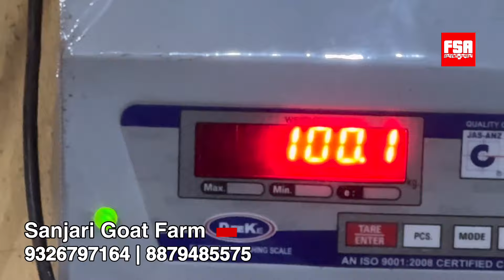Gujri Andul Goats Available at Sanjari Goat Farm Padgha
For video shoot enquiry, please send an e-mail at or call Mubarak Khilji at 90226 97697 (For Rajasthan, Gujarat, Mumbai shoots) or contact Arfat Jalal at 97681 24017 or call Zuber at or Ali bhai 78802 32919 (For Bhopal and MP Shoots).